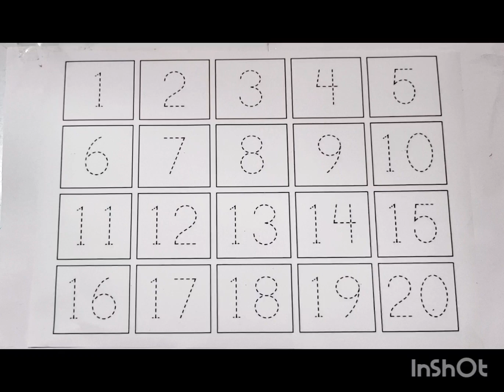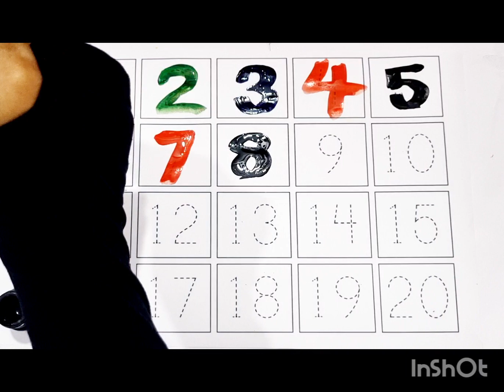123 counting, numbers song 1-20, one two three, counting, 123 rhymes, 123 song,1to20, 123 numbers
123 counting, numbers song 1-20, one two three, counting, 123 rhymes, 123 song,1to20, 123 numbers

abc
abc song
abcd
english alphabet
alphabet for kids
abc alphabet
alphabet songs
alphabet sounds
toddler songs
toddler learning
123 numbers song
number song for kids
counting numbers